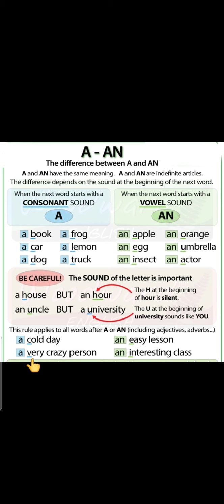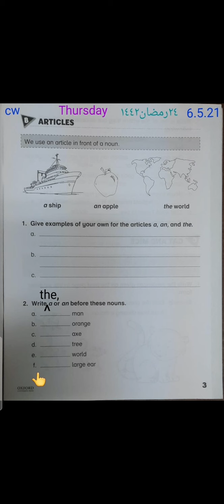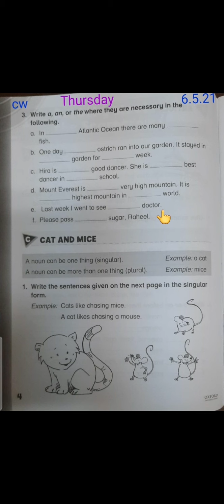Articles, Oxford modern English Workbook 3: pg#3